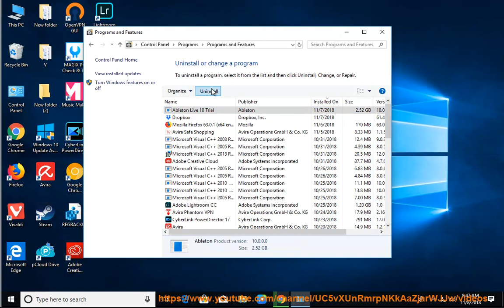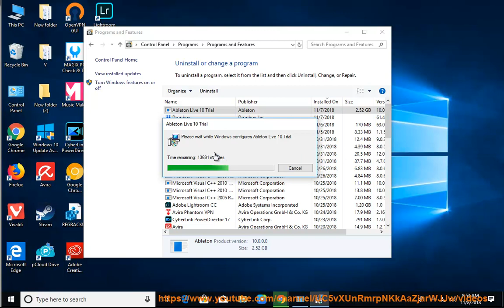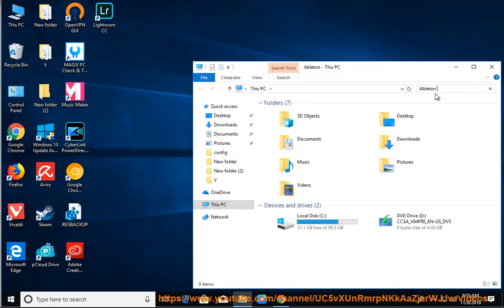Uninstall Ableton Live 10 Trial in Windows 10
This vid explains how to Uninstall Ableton Live 10 manually. Plz use this uninstaller tool PRO@ if you are having trouble doing so.

If you can't remove the Mac version of Ableton Live yourself, you can try the following app remover Pro@ instead. Learn more?

Uninstall iCloud for Windows 7
Can't uninstall Kaspersky Internet Security for Mac 2019
Uninstall iStripper in Windows 10 October 2018 Update